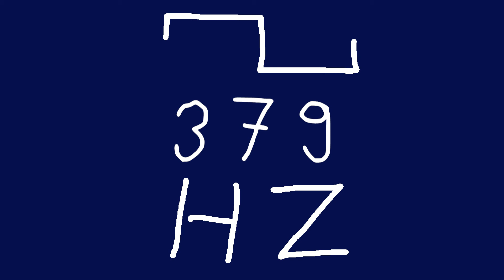379 hz square